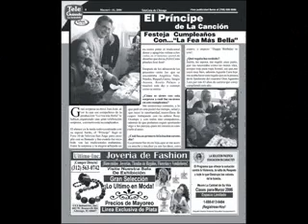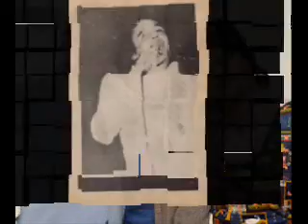Jose Jose Infiel.wmv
"Infiel" Una buena cancion de "El Principe De La Cancion"  JOSE JOSE , El mejor exponente de la musica romantica de todos los tiempos
espero que disfruten con este tema.